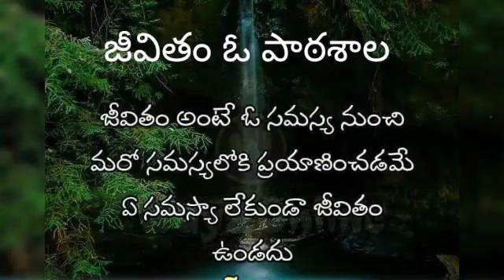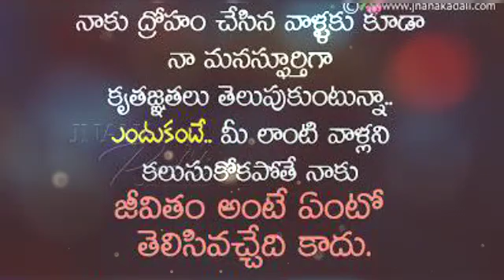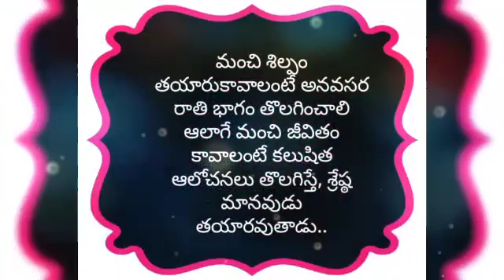What is Life..? (Courtesy to Pinterest )